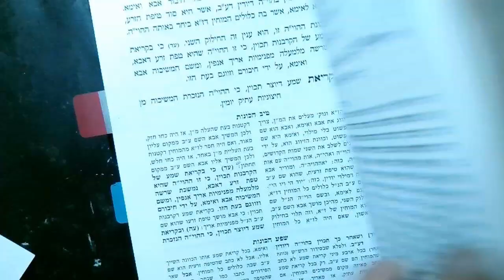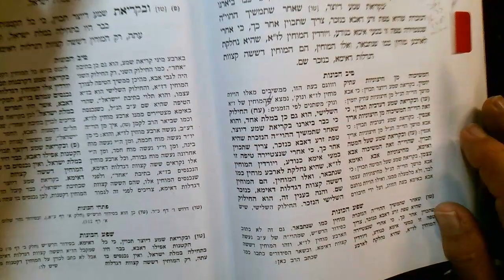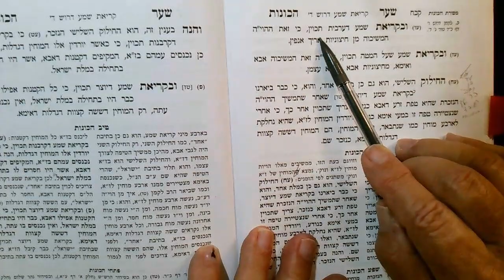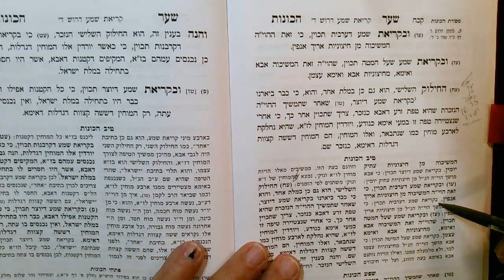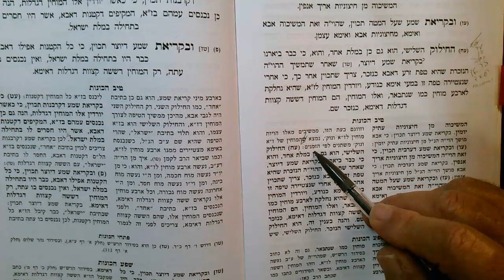ARI Kriat Shemah 14 Kislev 5783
Tracking as the shemah turns.